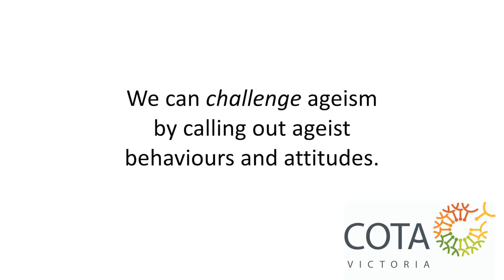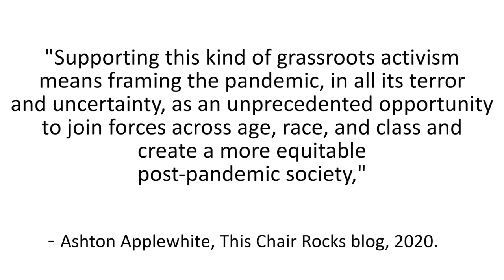Ashton Applewhite Addressing Ageism COTA Vic Talk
Subtitled ageism audience snapshot from the COTA Victoria talk.